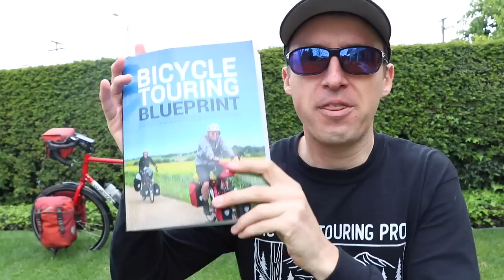Camping In My Backyard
I've been trapped inside my home for more than three weeks now... so I decided to go camping in my own backyard.

As bad as it might sound, camping in your own backyard is one of the strategies I share inside my how-to book, "The Bicycle Touring Blueprint," and recommend as an excellent strategy to use in preparation for your own bicycle touring adventures.

As I explain inside "The Bicycle Touring Blueprint," camping in your own backyard allows you to learn how to set up your tent and use you other camping gear; it gets you comfortable with the camping experience; and it allows you to determine which other items you might need for your bike tours while you are in the safety and comfort of your own home (i.e. clothing, camping equipment, food, accessories, etc).

Learn HOW to camp... and learn WHAT to pack by camping in your own backyard!

WANT TO BIKE TOUR? -- Learn more about how to bicycle tour and camp inside my bestselling how-to book, "The Bicycle Touring Blueprint"

Bicycle Fenders

Big Agnes Copper Spur 1-Man Tent

Marmot Sawtooth Sleeping Bag

FREE BIKE TOUR STARTER GUIDE

After you're finished watching this video, be sure to download your FREE bicycle touring starter guide and learn how easy it is to conduct your own bicycle touring adventures anywhere in the world:

Main camera
External Microphone
Camera bracket
DSLR Camera
GoPro Selfie Stick (and accessories)

VALUABLE LINKS & RESOURCES